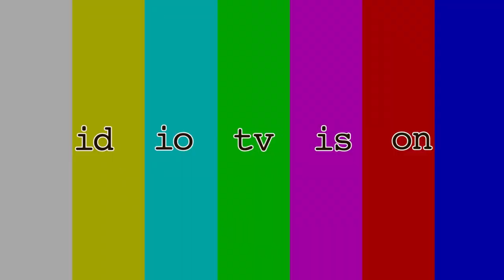50% Off Mail Order Bride - Trailer